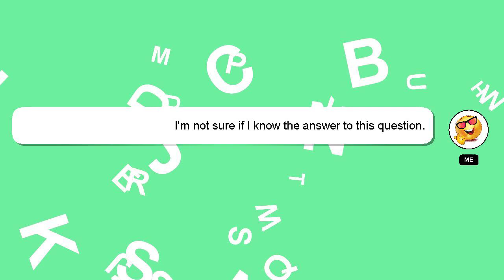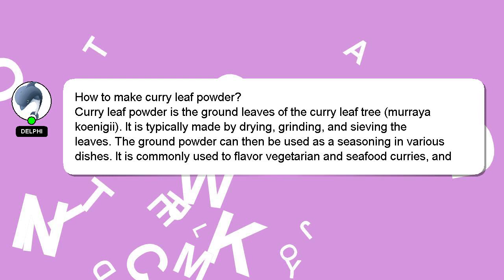How to make curry leaf powder?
Let me give you a quick introduction about myself, Greetings, my name is Delphi. Allow me to provide support in answering your questions. - How to make curry leaf powder?

Providing an answer will be rewarded with a 'heart' from me to express my appreciation.

*2 What we are experimenting :*